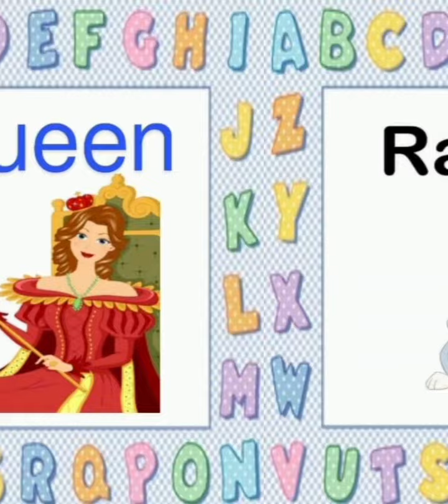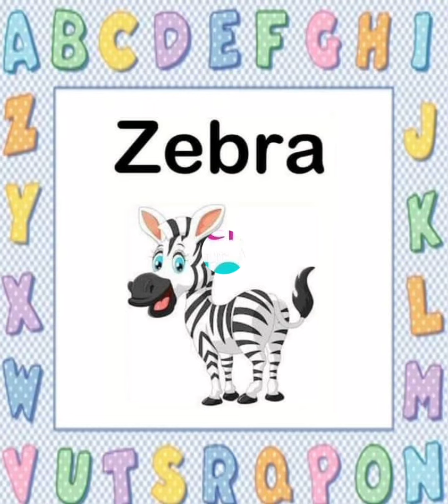Alphabets ABC learning for Kids | Learn with Musa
Voice Credits: Musa

Kids ABC Learning video. ABC poem.